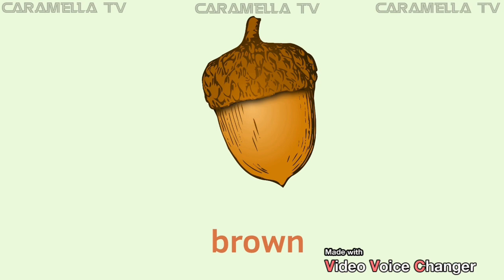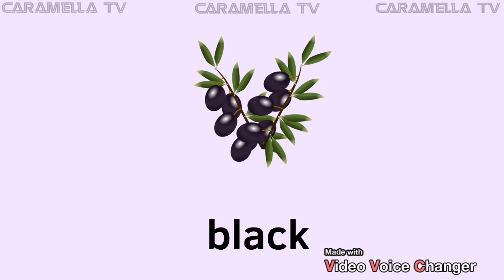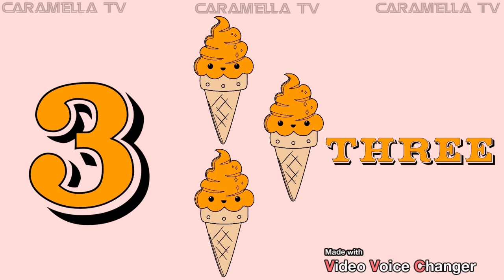Colors-learn English for kids @caramellatv9149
Learn English colors ​@caramellatv9149